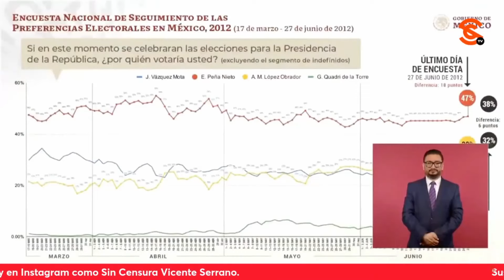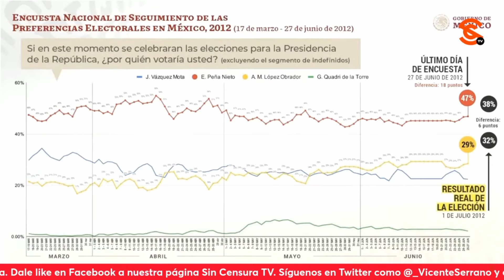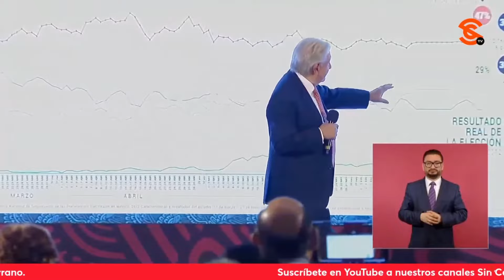AMLO DICE, TAMPOCO ES TODA LA CULPA DE CHAYOTEROS COMO CIRO, SINO DE PATRONES QUE LES PASAN SU LANA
El presidente López Obrador comentó que mucho de los g0lp3te0s de esas cabezas parlantes y chayoteriles como el defensor de los malandros Ciro Gómez Leyva no es por decisión de ellos, sino porque están en un segundo nivel, y por la decisión de sus jefes. Dijo que así fue como impusieron a Enrique Peña Nieto, estableciendo de hecho un fenómeno mediático de grandes magnitudes en el que también contribuyó precisamente Ciro con una encuesta en la que aseguraban que el despreciable priista que encabezó el gobierno más corrupto en la historia de México llevaba una inexistente amplia ventaja y después, cuando se exhibió la mentira hasta ofreció disculpas, pero ya había ocasionado un grave daño… El mandatario le pidió al defensor de los malandros Ciro Gómez Leyva, al chayotero mayor Joaquín López Dóriga y al pseudoperiodista Carlos Loret de Mola (mejor conocido como LordMontajes por precisamente la serie de montajes que ha realizado y aceptado) que entiendan que no es nada personal, sino proyectos distintos de nación, que la diferencia es que él no lo hace por dinero como ellos, sino por ideales y principios. Mencionó incluso que Ciro gana cinco veces más que él que es presidente de México, y ni se diga de Loret o el junior León Krauze, o bien el payasito de la tele Jorge Ramos que se avienta 17 millones de pesos mensuales.